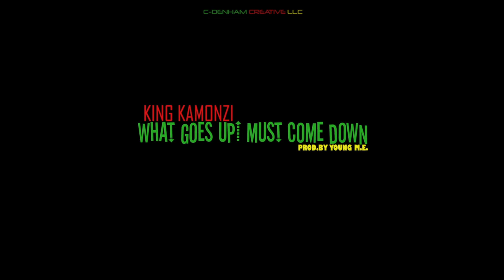KING KAMONZI What Goes Up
International Spokeman of the Universal Zulu Nation King Kamonzi connects with YOUNG M.E. to make a classic hip hop BANGER! delivering raw flows with a pure message.